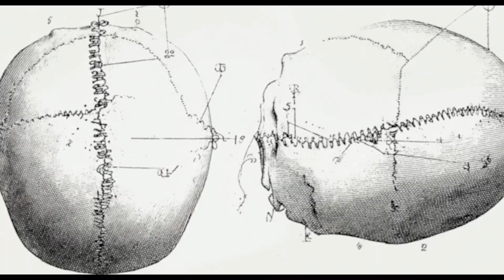Who’s Your Daddy? The Primate Paternity Problem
Chimps, bonobos, and humans share a tangled evolutionary history of sex, love, and rivalry. In this episode, we explore how our closest primate cousins solve the “paternity problem” — the evolutionary puzzle of who fathers offspring and how that shapes human life.

Chimpanzees tend toward dominance, aggression, and fierce reproductive competition, while bonobos use sex as a kind of social glue, trading pleasure for peace and forging bonds through intimacy. Humans, by contrast, live in a strange middle ground: we inherit echoes of both chimp violence and bonobo diplomacy, but we also create something new — the cultural invention of long-term pair-bonding, romance, and the uniquely human experience we call “love.”

Along the way, we ask: Why did humans develop such a unique form of long-term love and attachment? What do our cousins reveal about our hidden evolutionary strategies? And how does modern human romance still carry the echoes of ape politics and passions?

Chapters:
0:00 Romantic Chimpanzees
2:18 The Paternity Problem
6:30 The Hippies of the Primate World
9:30 Mothers and Others
12:20 The Human Solution to Love